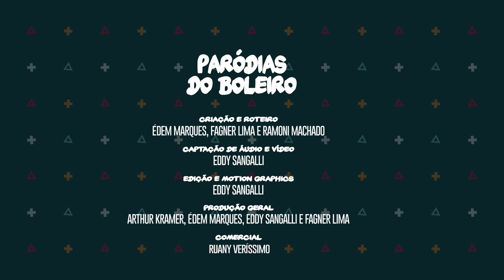♫ PARÓDIA - Ô DIDI NÃO APRENDE (BABY ME ATENDE) ♫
Um novo jeito de falar para o seu amigo que ele não joga bem!